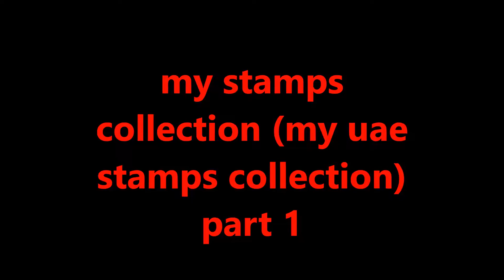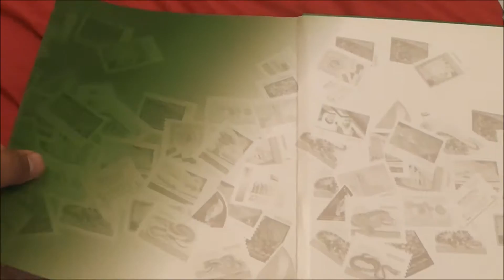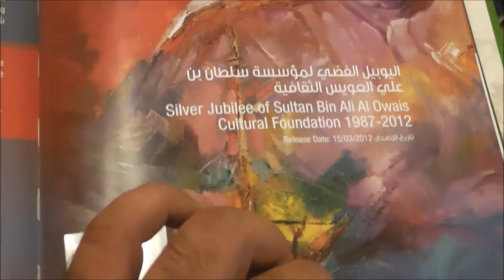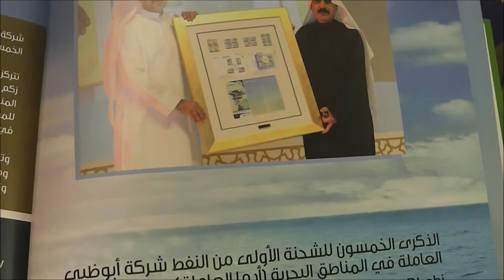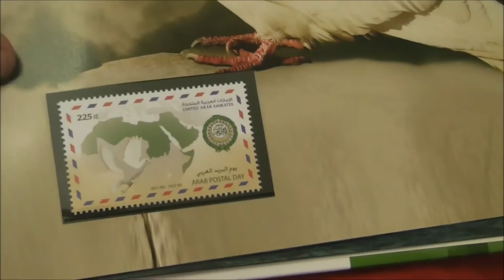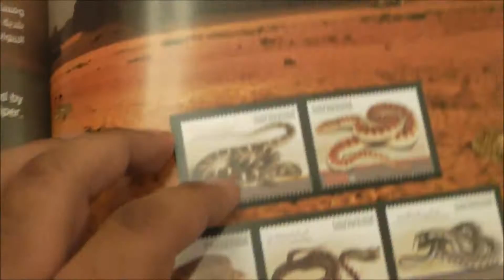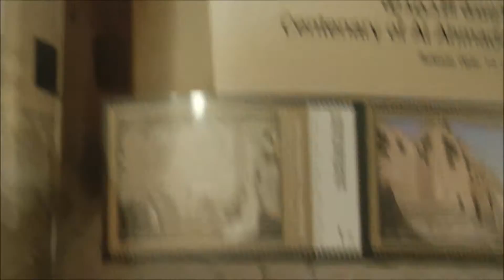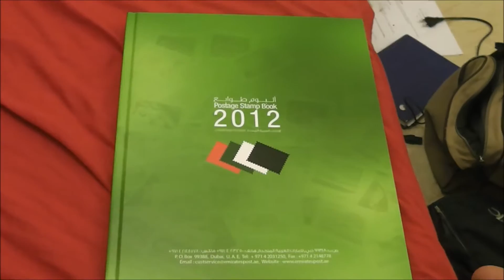my stamps collection (full sets uae stamps of 2012) part 2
this is my uae stamps collection the year of 2012

bbm 5C805388